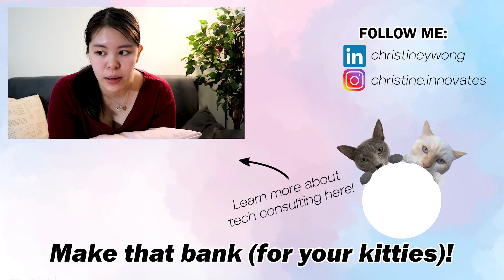Dealing with IMPOSTER SYNDROME in CONSULTING | Pillow Talk with Christine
Many people feel imposter syndrome for many different ways and reasons. For this video, I am focusing specifically in consulting. In a field where you need to be an "expert," it's hard to be a consultant if you only have college under your belt. We're going to break it down today on how you can overcome imposter syndrome.

Thank you Ricardo Salinas for being my Tier 1 patron!